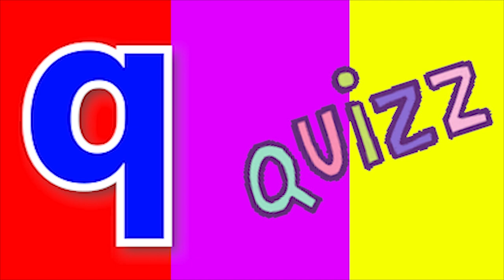Phonics Song with TWO Words A For Apple ABC Alphabet Songs with Sounds for Kids Nursery Rhymes